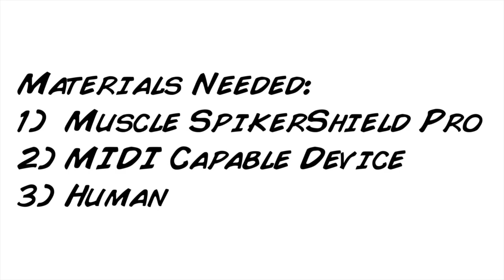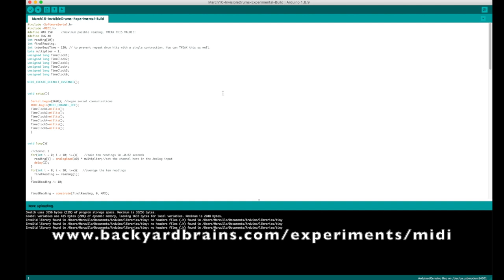MIDI Muscle Music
Now we have the capability to connect your muscles to MIDI musical instruments. Turn your muscle contraction into percussion. Updates happening weekly.